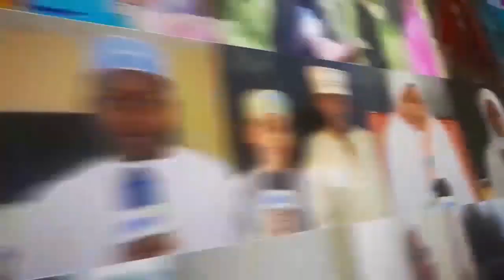WAZIRI MPYA WA UTALII KASI YA 5G RAISI ATOA AHADI YA KUJENGA BARABARA MAJI UMEME VIWANJA VYA NDEGE